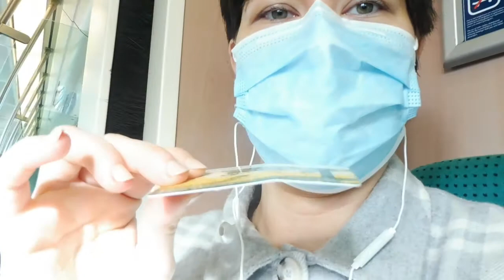WEER mijn HAAR knippen! dit gaat fout!